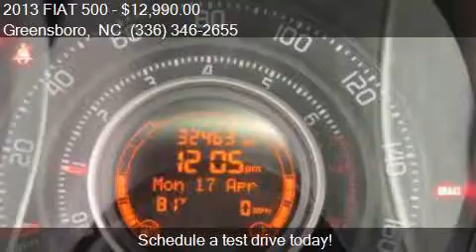2013 FIAT 500 Abarth 2dr Hatchback for sale in Greensboro, N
This 2013 FIAT 500 Abarth 2dr Hatchback is for sale in Greensboro, NC 27407 at Alfa Romeo Fiat of the Triad.

Engine: 1.4L I4
Transmission: Manual 5-Speed
Color: Grigio (Gray)
Mileage: 32463
Contact Vehicle Network, LLC 3915 W Wendover Ave Greensboro, NC 27407 to test drive this 2013 FIAT 500 Abarth 2dr Hatchback today.